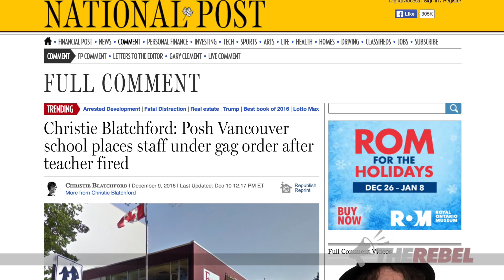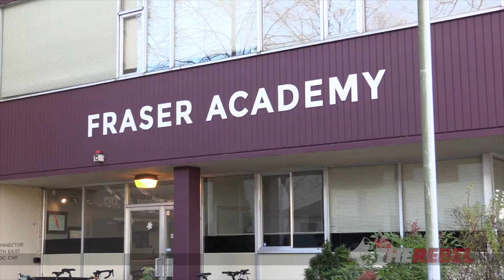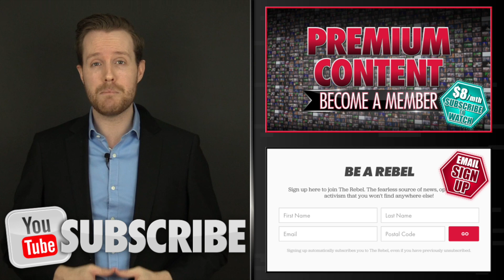Student “triggered”, teacher fired over abortion opinion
Christopher Wilson speaks with protesters about a teacher who was fired from Fraser Academy after expressing an anti-abortion opinion in a Grade 12 law class. MORE

Help turn TheRebel.media into the largest, most influential news media outlet in Canada.